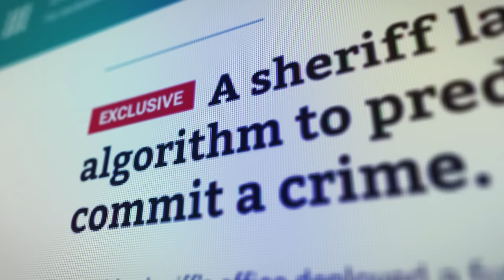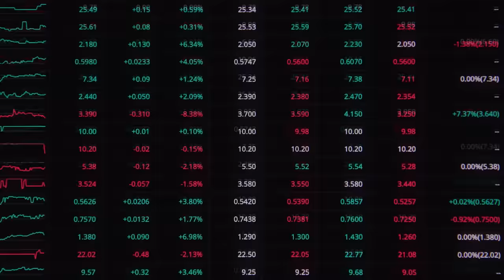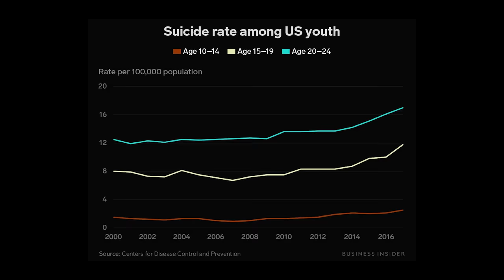The Cost of Convenience - a David Donnelly film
The Cost of Convenience is a feature-length documentary that explores how internet platforms are exploiting human rights.